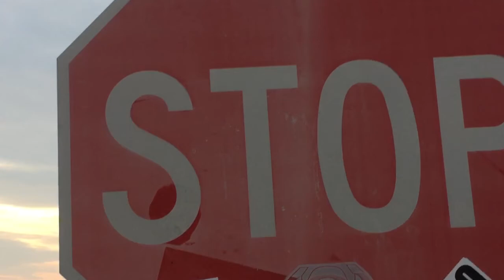Battle with Don King #2 in Atlantic City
Music by LIl $tak,  Round 2 with the lawns know as Don King. Follow me as I follow my dreams